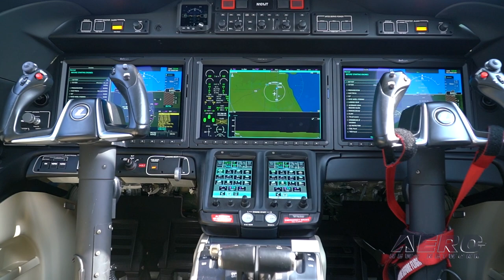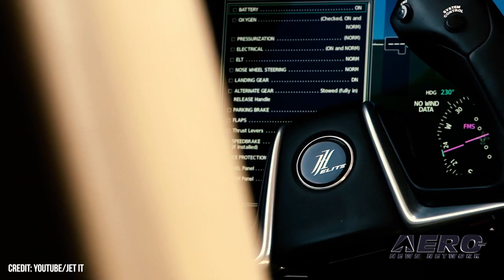Aero-TV At OSH21: Jet IT CEO Glenn Gonzales Profiles Jet Shares For Pilots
The Jet It Program Is Built Around The HondaJet

We spoke with Jet It Co-founder and CEO Glenn Gonzales for a chat about their aviator-focused hybrid ownership program. Accompanied by one of their fleet's HondaJets, we go over the basics of putting the plane within reach for pilots and customers who may not want to outright purchase one for infrequent use.

In contrast to other fractional ownership arrangements, Jet It allows customers to custom tailor their ownership to their use frequency. "If you know you've got 30 trips a year you need to do, we've got a program for you...Your monthly expense with Jet It is going to be less than what you'd pay for your insurance on an annual basis, especially with the tightening of the insurance market. And on top of all that, there's no repositioning fees, no handling charges." Glenn said.

We also talked about their Red Jet Squadron, a pilot's take on fractional ownership that brings the aircraft and a captain. Perfect for pilots looking to move up to jets or increase their mission capability, proficiency, and safety, Jet It offers an empty right seat for those pilots inclined to fly themselves.

"Being able to fly and have this much airplane available to you, crossing half of the country flying at 43,000 ft, at 422 knots or 0.72 mach, at $1600 an hour, it's really just an unmatched value only Jet It provides."

When asked about their dispatch reliability, a common drawback of fractional ownership schemes, Glenn described the Honda's "incredible" reliability and simplicity as boons to consistent mission capability. He also mentions increasing their coverage with their quickly growing fleet. Operating 9 jets in the US, 1 in Europe, with more to come for Canada. By years' end, they hope to have 18 airplanes, and, if all goes well, over 30, down the line.

Glenn also describes a typical customer experience: "All you have to do is call us, email us, text us, you can communicate through the app, all you have to do is tell us when you want to fly out. The airplane will be there fueled and ready to go at your takeoff time. If you want to do more, we'll share as much information with you as you like."

He describes the treatment a member receives as the same as their pilot employees. "You're part of the team" Glenn describes. Jet It's options include 1/10 to 1/2 of owning a HondaJet Elite with an hourly rate of $1,600.